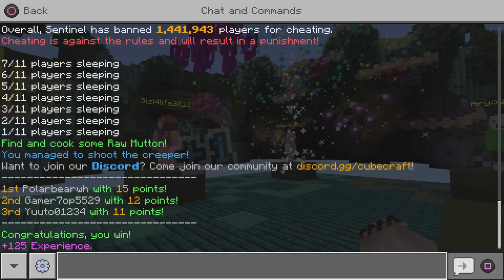Getting top 40 on Minerware Leaderboard